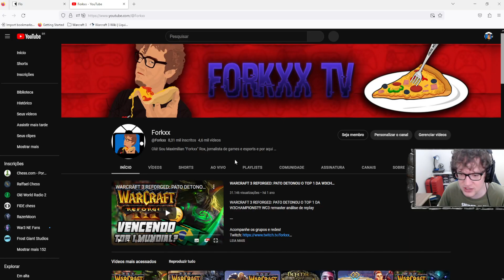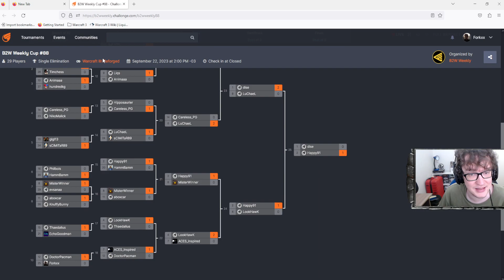WARCRAFT 3 REFORGED: Happy (Mortos-Vivos) vs. Dise (Elfos) | Back2Warcraft NA #88 Final